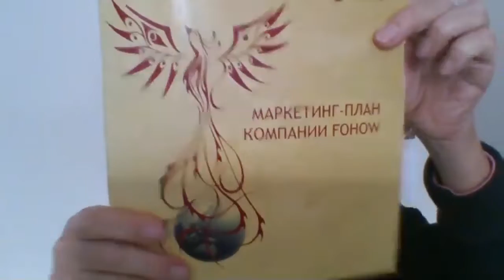FOHOW Leadership Zoom Meeting - 1. Лидерская встреча - 1 в Америке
FOHOW Leadership Zoom Meeting - 3. Лидерская встреча - 3 в Америке 2/24/2022

FOHOW FRANCHISE OPPORTUNITY

• We are a group of Enthusiastic Wellness Specialists who provide the most advanced methods for complete health restoration, beauty & longevity.
• We use the most powerful tools & methods of Bio-Energy Medicine, presenting the NEXT GENERATION Health Care Services that makes this Health Care System efficient and effective.
• We promote a marketing strategy, which is designed in a specific format to create substantial income in our Exclusive Fohow Enterprising System. Bahamas Wellness Retreat (BWR) is a first of its kind model. We are aiming to build a team of Wellness experts, specializing in "YANG - SHEN '' HEALTH CARE SYSTEM. Our experts have an opportunity to work in the field of Eco Wellbeing Tourism. Bahamas Wellness Programs (BWP) presents the most simplistic education format, which can be successfully used individually or as an enterprise. The education & training provide diverse job opportunities. Bahamas Wellness Association is based on FOHOW Transnational Corporation Enterprising System which has representations in 89 countries, linking a global network together.